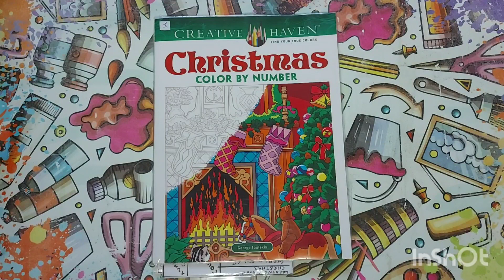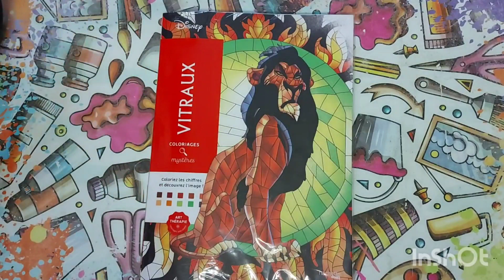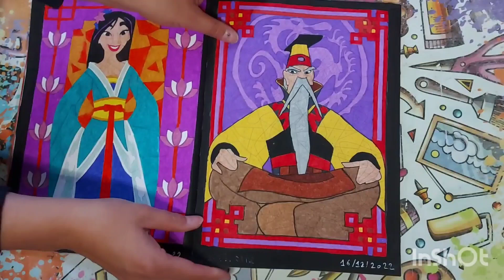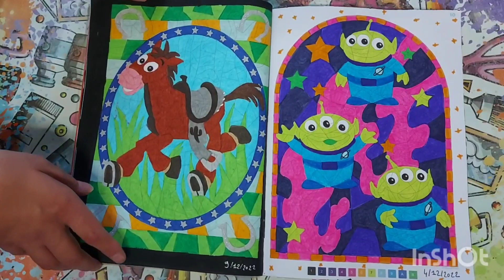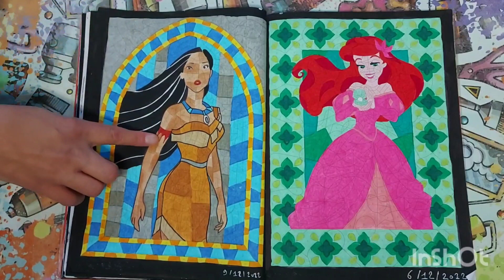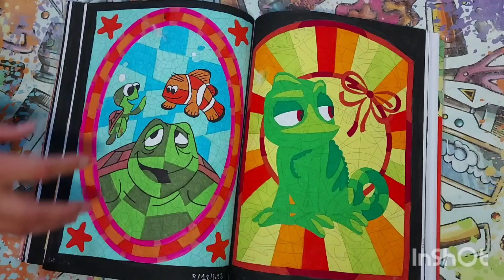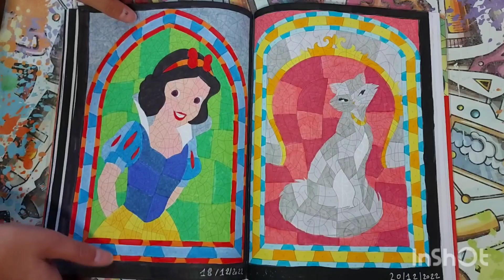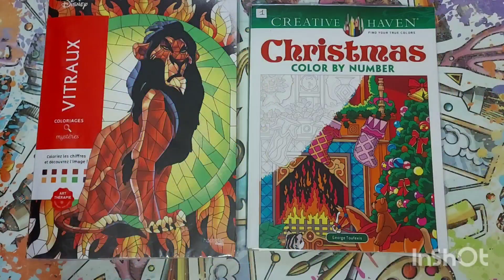coloriage mystère et coloriage par numero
bonjour bienvenue sur ma chaîne je suis contente de partager ma passion du coloriage avec vous si la vidéo vous plaît n'hésitez pas à vous abonnés et a liker la vidéo et à activer la cloche pour avoir les prochaines vidéo bon visionnage bisous à tous 😘